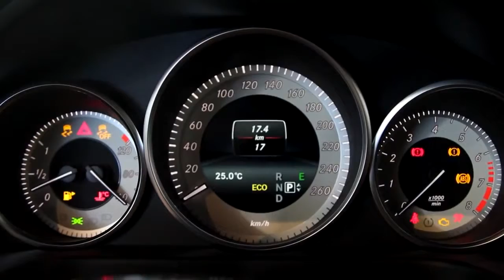2016 Mercedes Benz GLS Walkaround : 2015 LA Auto Show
2016 Mercedes Benz GLS Walkaround : 2015 LA Auto Show